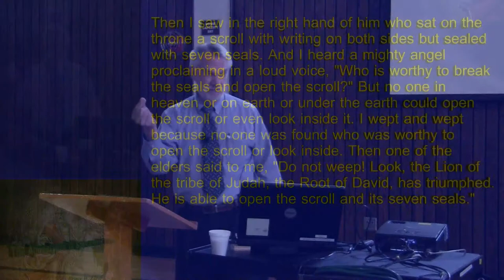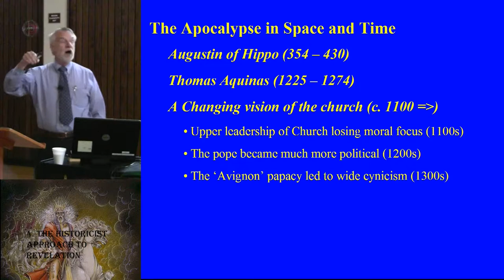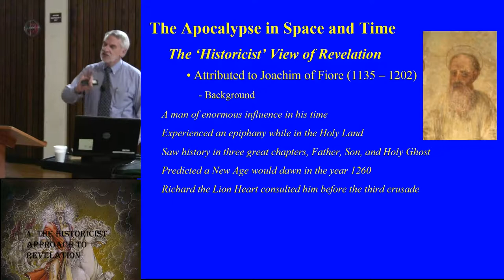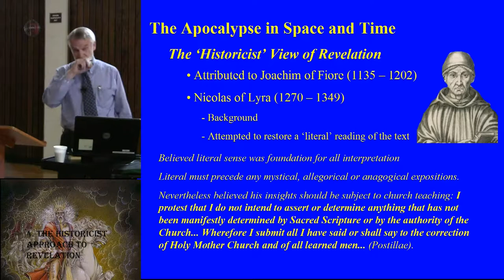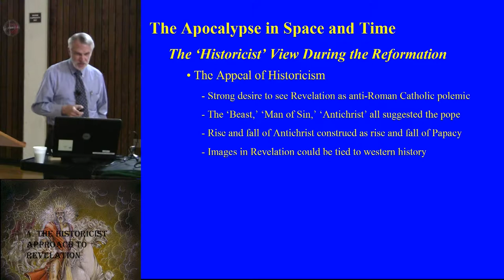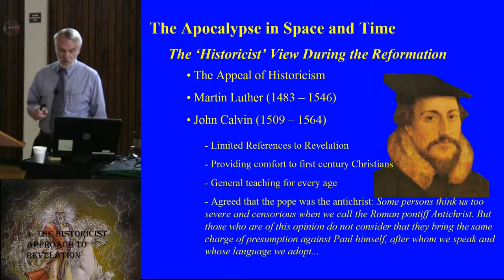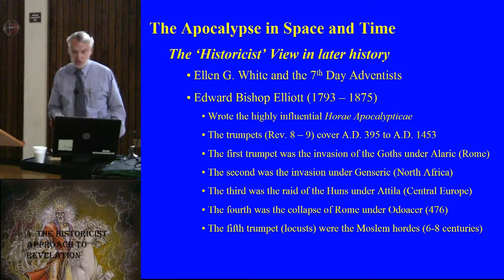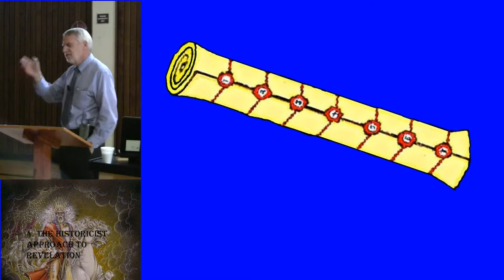4. Apocalypse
Apocalypse